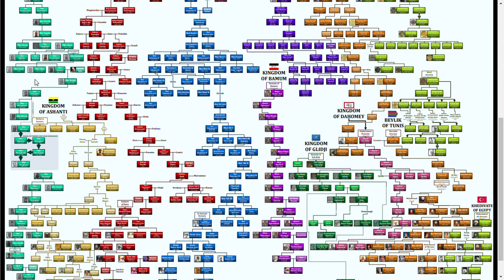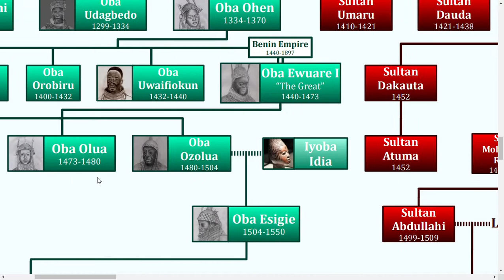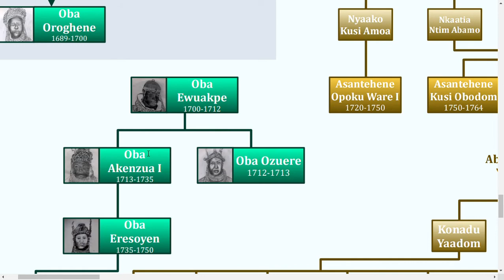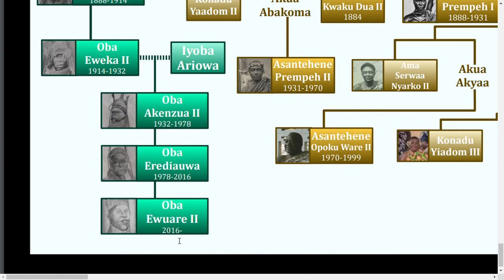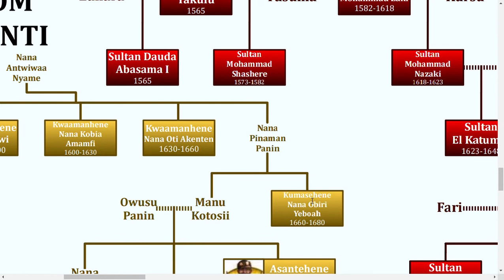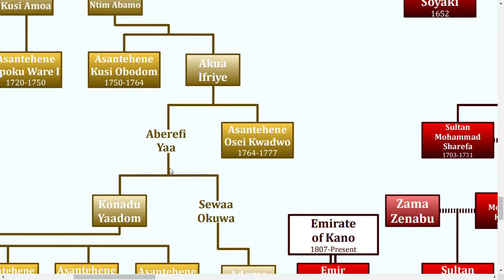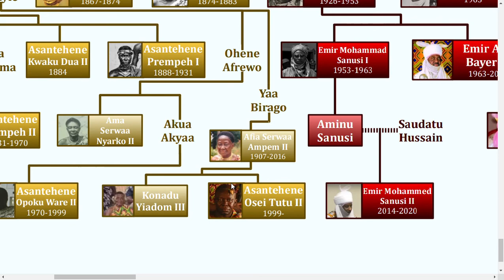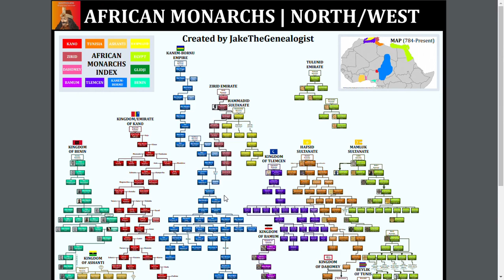Brass and Gold | The Family Trees of the Monarchs of Benin (1170-) and Ashanti (1570-)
In this video, I go over the genealogy of the Obas of Benin and the Asantehenes of Ashanti.